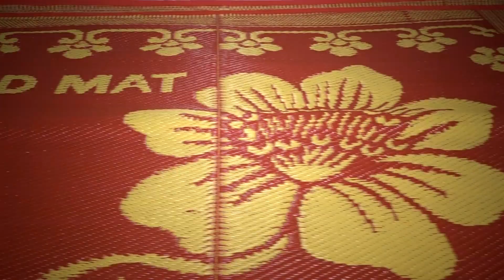এক নতুন ক্লাস্টার আবিস্কার।।